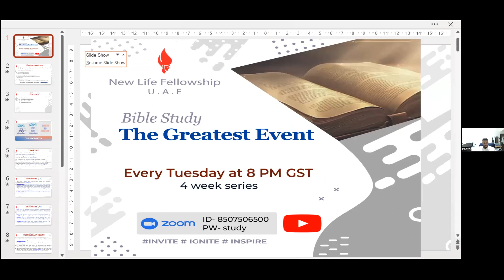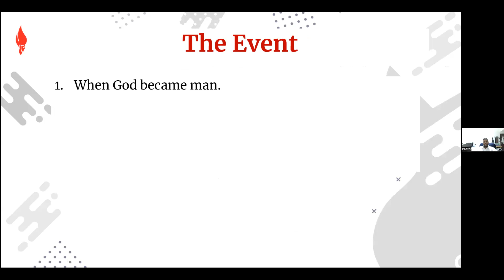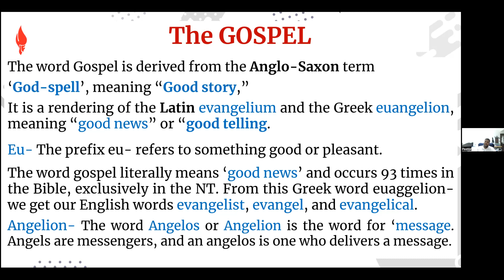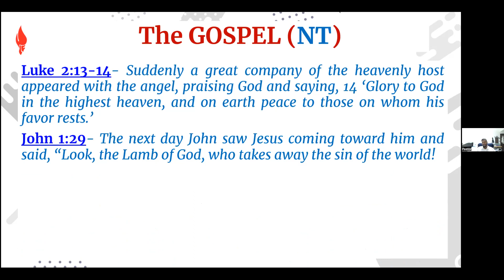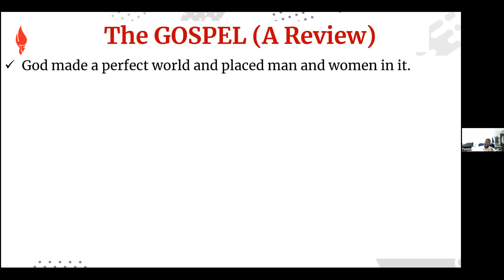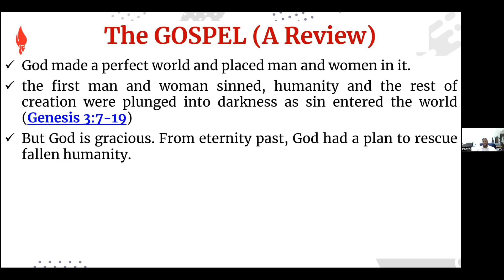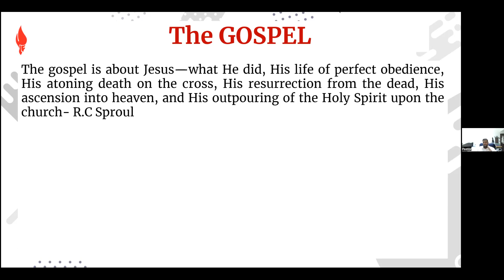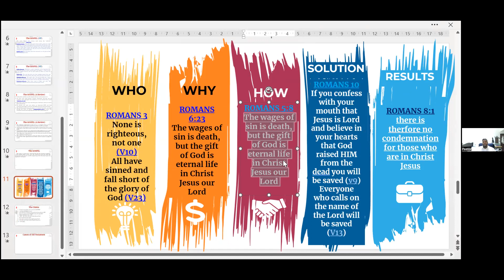Greatest Event Bible Study | Part 1 | Pr. Charles Philip | Sept 5, 2023 | New Life Fellowship Dubai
→ Talk With Us or Request Prayer

ABOUT NEW LIFE FELLOWSHIP CHURCH:
At New Life Fellowship, we're a family of families from different backgrounds and walks of life who have come into an experience, where our lives were intensely transformed by the triumphant power of the Holy Spirit through faith in Jesus Christ working in our heart.

We're a Bible-based, Spirit-filled church that seeks to restore people to Spiritual, Relational, Emotional & Physical wholeness envisioned by Pastor Sam & Pastor Don Menezes and pioneered by Pastor Paul Menezes in 1993.